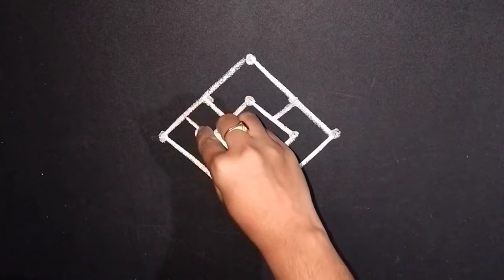Sankranthi Dhanurmasam muggulu//2024 nelaganta muggulu//ధనుర్మాసం ముగ్గులు